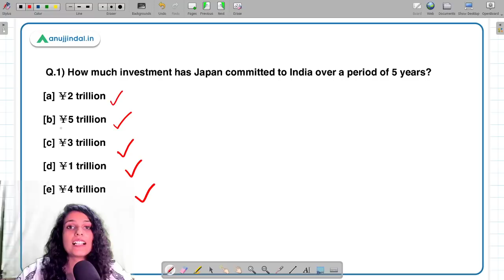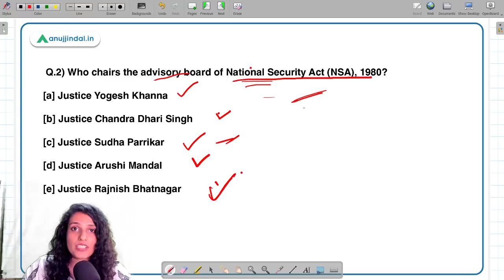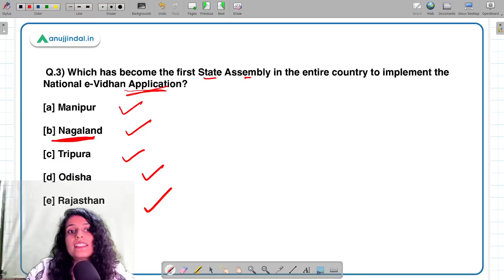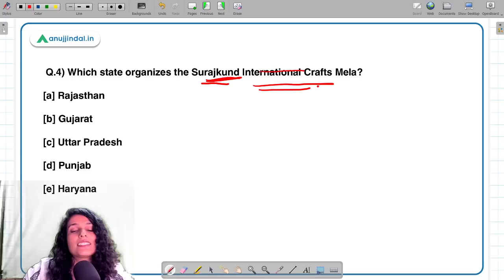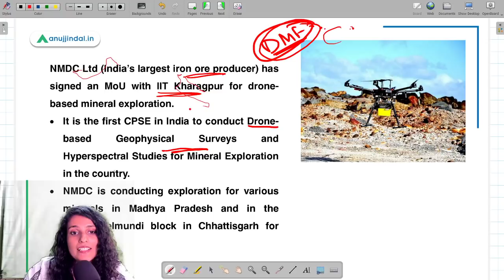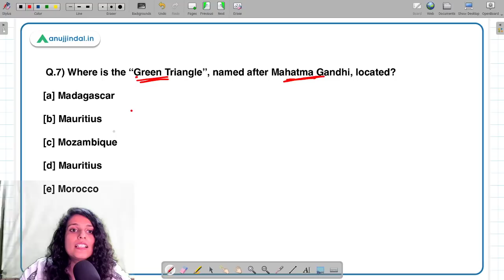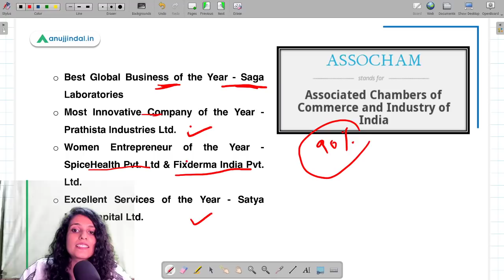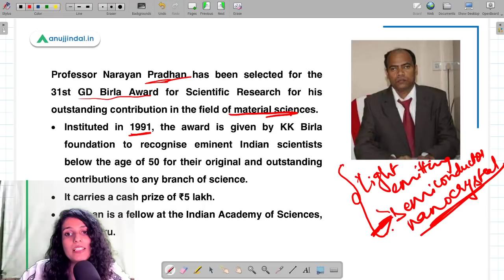RBI, SEBI & NABARD | Daily Current Affairs | 22nd March - Arushi Mishra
Today guys, I will look at questions of current affairs, along with their detailed explanations, that are relevant for the RBI Grade B, NABARD Grade A and B, SEBI Grade A and other banking exams! So, hone your daily current affairs with this video and give a productive start to your day!!!